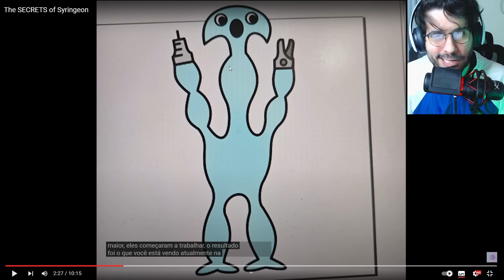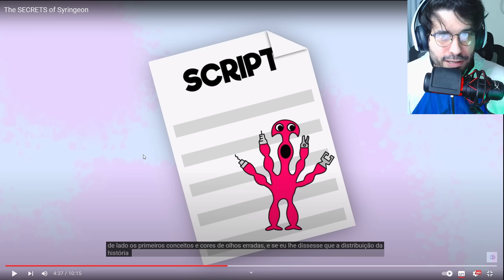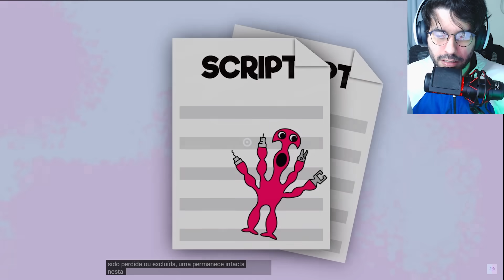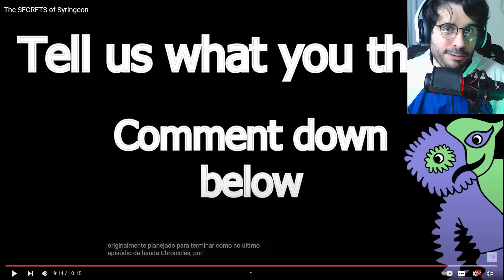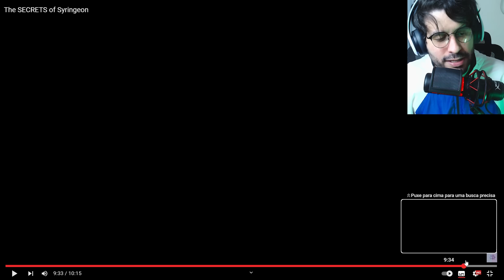TUDO SOBRE SYRINGEON E SUA TRANSFORMAÇÃO!! GARTEN OF BANBAN 7 TEORIAS E SEGREDOS